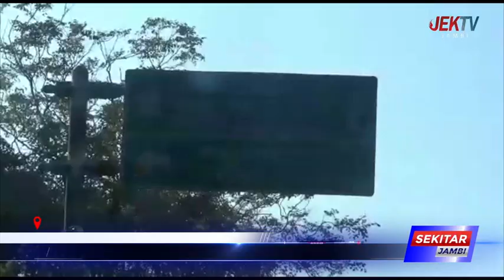ARUS LALU LINTAS JALAN LINTAS TIMUR SUMATRA TERPANTAU SUDAH LENGANG